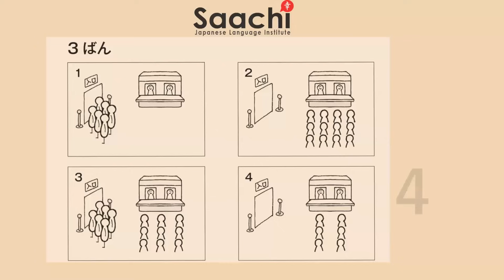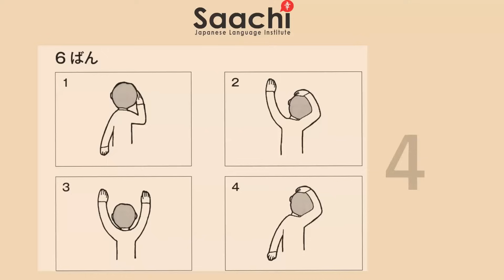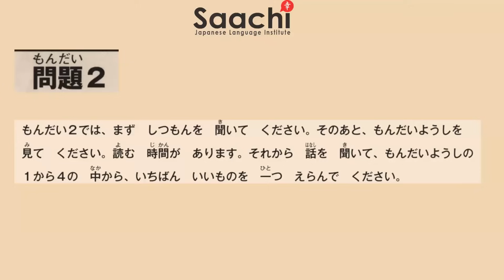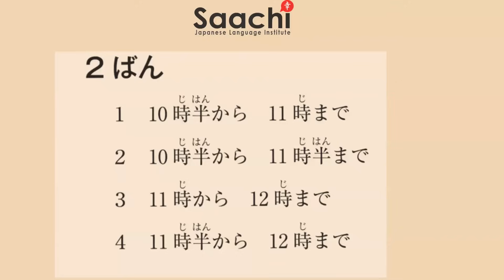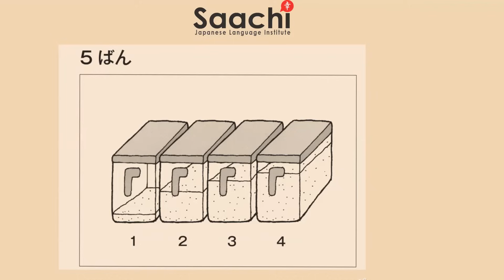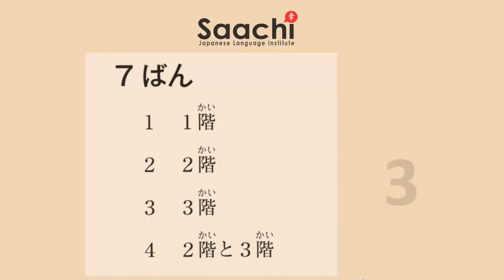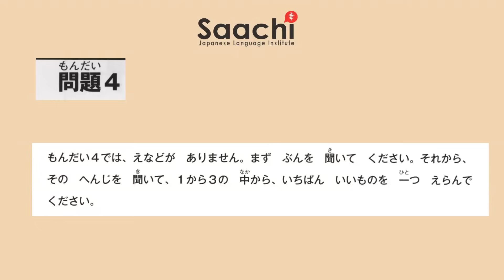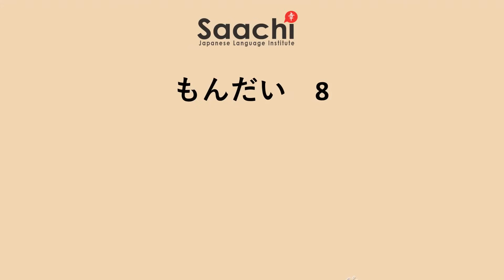JLPT N4 | LISTENING PRACTICE | CHOUKAI | 日本語能力試験N4｜ちょうかい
This video has a practice mock test of listening section for JLPT N4 exam

NAT N5
NAT N4
NAT N3
NAT N5 listening
NAT N5 grammar
NAT N5 dokkai
NAT N4 listening
NAT N4 grammar
NAT N4 dokkai
NAT N5
NAT N4
NAT N3
NAT N5 listening
NAT N5 grammar
NAT N5 dokkai
NAT N4 listening
NAT N4 grammar
NAT N4 dokkai
dokkai N4
N3 dokkai practice
N3 listening practice
n4 grammar practice
N5 listening mondai
JLPT grammar
japanese grammar
japanese language lessons 1
n5 listening practice
n4 listening practice
jlpt n4 practice test
jlpt n5 practice test
jlpt n5 listening practice
n3 listening practice
n4 dokkai practice
jlpt n4 grammar practice
jlpt n4 dokkai practice
n5 listening mondai 3 and 4
n5 grammar practice with answers
n4 grammar test
jlpt n5
JLPT N5 particles, practice
JLPT mock test
Japanese language
Learn Japanese
Japanese lessons
Japanese grammar
Japanese vocabulary
Japanese pronunciation
Japanese conversation
Japanese writing
Japanese culture
jlpt n4 listening with script
日本語
日本語を学ぶ
日本語のレッスン
日本語の文法
日本語の語彙
日本語の発音
日本語の会話
日本語の文章作成
日本の文化
JLPT N4のリスニング（スクリプト付き）
jlpt n5 listening with script
 jlpt n3 listening with script
JLPT (Japanese Language Proficiency Test)
jlpt n3 listening
n4 grammar practice
日本語検定
n5 grammar
n4 grammar
n3 grammar
N4の文法練習
JLPT（日本語能力試験）
Saachi Japanese Language Institute Bangalore
shi Japanese grammar
Japanese particles practice
Japanese particles N5
Japanese particles
日本語の助詞
助詞
Japanese jlptn5 listening practice
learn Japanese from small talk
ni taishite Japanese grammar
Japanese n5 grammar lesson 1
mojigoi
moji
goi
JLPT 2023
JLPT 2023 December
spoken english
saachi
jlpt n5 grammar practice test
jlpt n4 grammar practice test
n4 dokkai practice
n3 dokkai practice
n4 grammar test
dokkai n4
JLPT December 2023
JLPT December
文法
文字語彙
聴解
読解